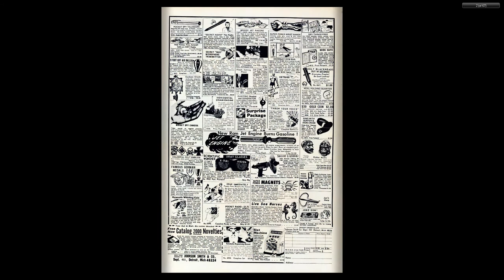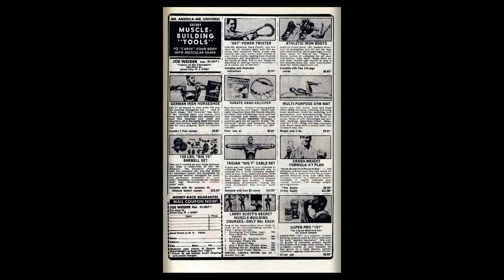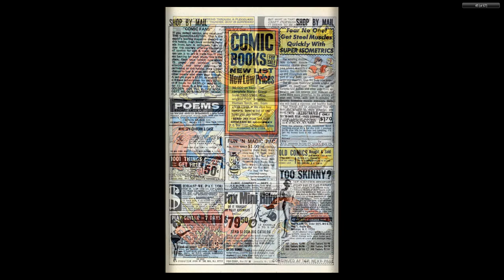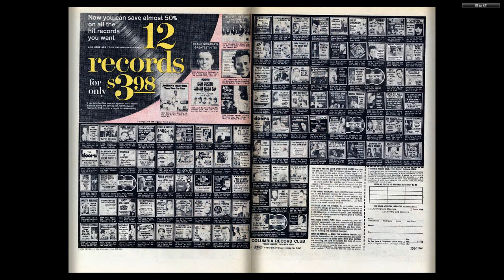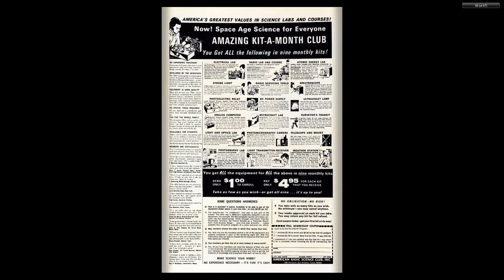196909 Marvel Tales v1 022